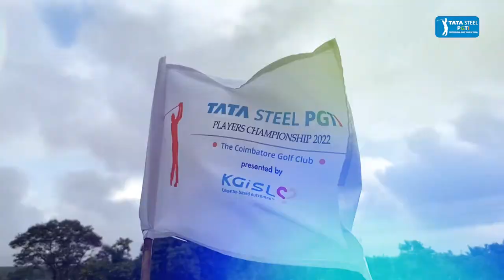TATA Steel PGTI Players Cship 2022 presented by KGiSL: Round 3 Highlights